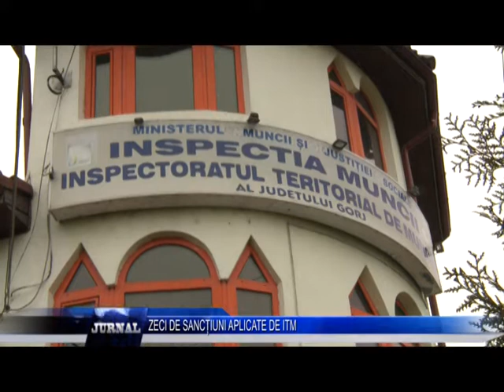ZECI DE SANCȚIUNI APLICATE DE ITM